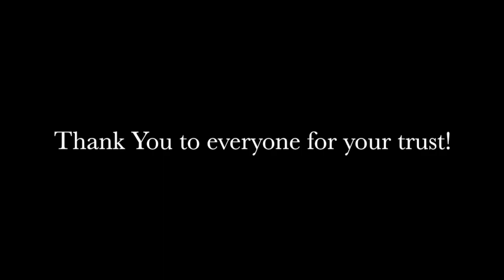2020 Client Holiday Brunch with Santa!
This year has been rough with COVID-19, but we had a COVID-safe event complete with Santa, brunch & a chartered yacht.